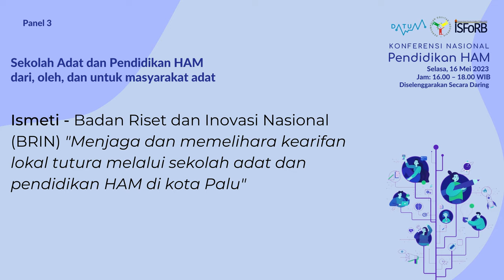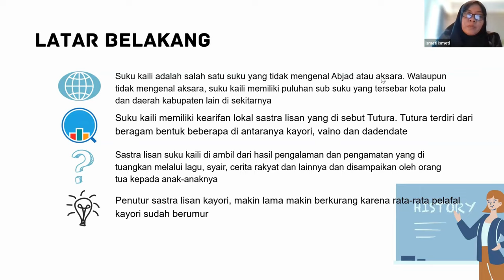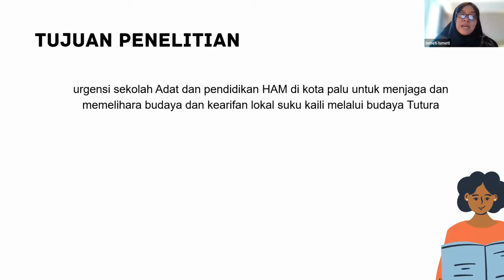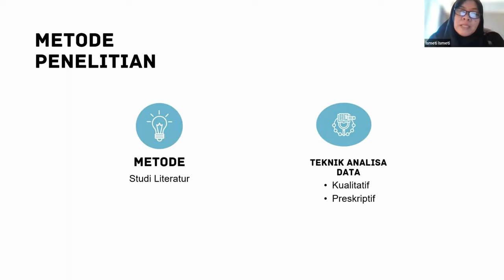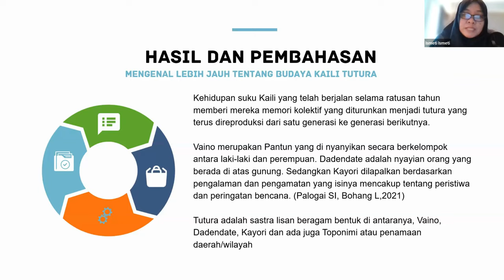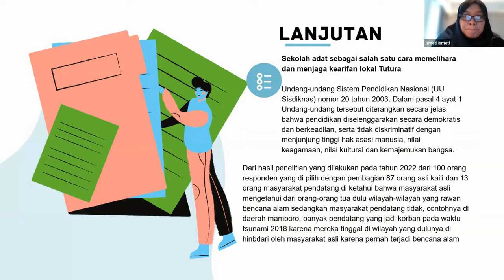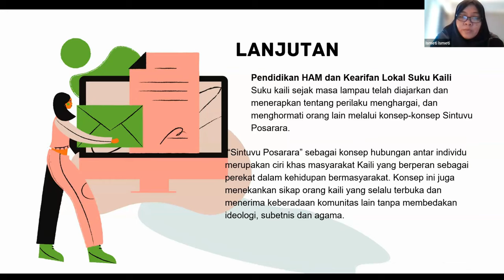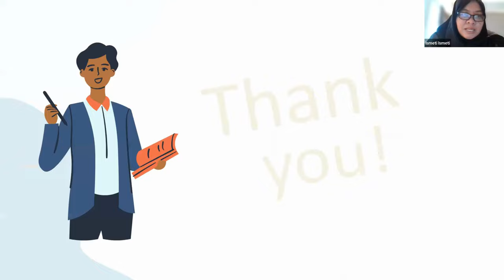Menjaga dan memelihara kearifan lokal tutura melalui sekolah adat dan pendidikan HAM di kota Palu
Presentasi ini disampaikan pada Konferensi Nasional Pendidikan HAM di Panel 3: Sekolah Adat dan Pendidikan HAM dari, oleh, dan untuk masyarakat adat. Makalah ini ditulis dan disampaikan Ismeti – Badan Riset dan Inovasi Nasional (BRIN) dengan judul “Menjaga dan memelihara kearifan lokal tutura melalui sekolah adat dan pendidikan HAM di kota Palu”